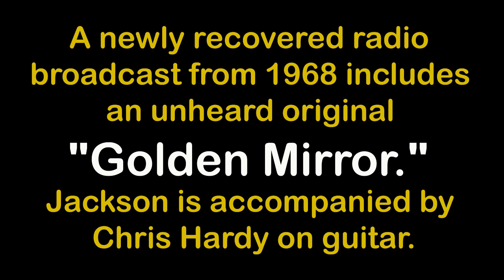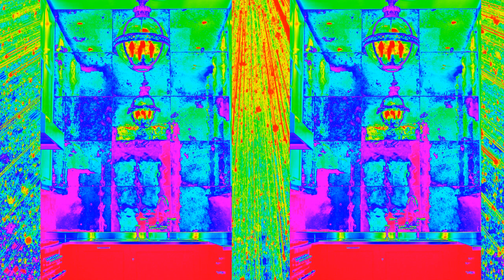Jackson C Frank - Golden Mirror (1968) - Lost Song Found!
In 1968, Jackson C. Frank returned to England to try and revive his musical career. Although he had some success, including a gig opening for Fairport Convention at the prestigious Royal Festival Hall and appearing on John Peel's BBC radio show "Nightride," Jackson couldn't find much work and didn't stay long.  His deteriorating mental health didn't help any.  Jackson's new material failed to win over old fans including his buddy Al Stewart who said "He started doing things that were completely impenetrable.  They were basically about psychological angst played at full volume with lots of thrashing.  I don't remember a single word of them, but it just did not work."

Up until the Fall of 2017, no recordings of this 1968 material has ever surfaced.  However, a previously unknown stash of the BBC radio show "My Kind of Folk" has recently been recovered and restored by a collector and audiologist who have released these radio shows into the wild of the internet.  Jackson hosted Episode 37 where he was joined by the a cappella folk vocal group The Young Tradition and Chris Hardy, a whizz kid guitar player from a nearby college who accompanies the host.  Jackson sings five songs including the previously unknown "Golden Mirror," obviously an original from 1968.  While it indeed is filled with psychological angst, it is considerably more tuneful and moving than what Al Stewart gave credit to.  As with nearly all Jackson C. Frank songs, it is deeply haunting and unforgettable.

Enjoy this historic recording from one of the all-time greats, even though very, very few people have ever heard of him.  Thanks to Jim Abbott for the back story on Jackson's time in England circa 1968.  Be sure to check out his definitive JCF biography, "The Clear, Hard Light of Genius."

Video by Francis Hickory (aka Steve Peck).  JCF photos courtesy of Jim Abbott.